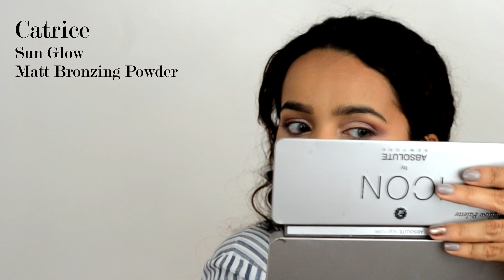Fall makeup 2018 مكياج بنفسجي ناعم لفصل الخريف باستعمال منتجات رخيصة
♦ Products used :
Catrice - Prime and fine
La girl Pro conceal orange + green
Fit me ! maybelline matte & poreless ref.220
Pb cosmetics foundation stick
Maybelline age rewind ref. medium
Icon by Absolute New York Twilight
Liquid Ink Essence eyeliner
Essence volume mascara
False lashes Aliexpress
Catrice Sun glow bronzing powder
elf baked highlighter
Essence make me brow
Mark Avon lipstick in Berry Bold + Bare Impact
Catrice lip treatment Shea butter

Ref. Geolica Elamis Cristal grey
Use code SimplyHiba to get a free mystery gift when you buy your lenses !

♦Camera: Nikon D3100 + Sony Rx100
♦Software: Sony Vegas Pro